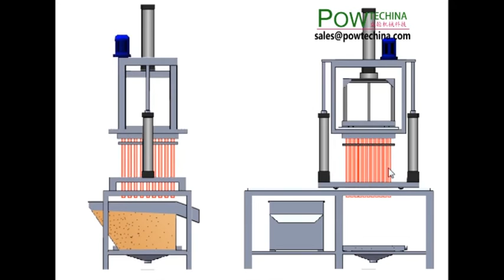Magnetic Rod Separator permanent Magnet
Our Professional Team Will Contact With You In 24 Hours
🌍Address: No. 9, Block 2, Shijin Industry Park, North Keyun Road, Shishan Town, Foshan City, Guangdong Province, P.R. of China.